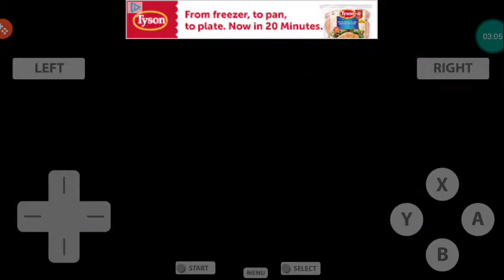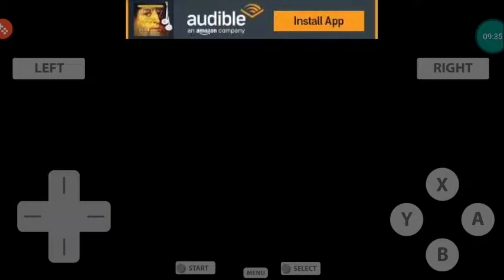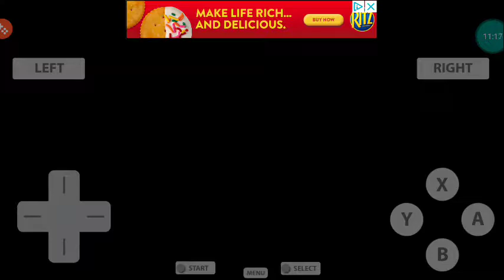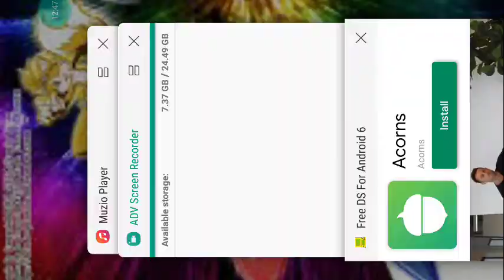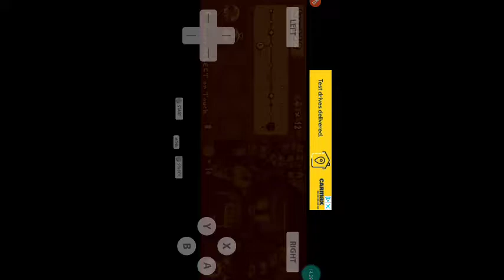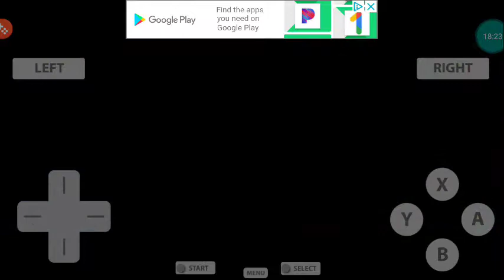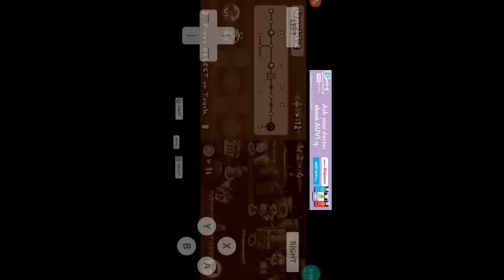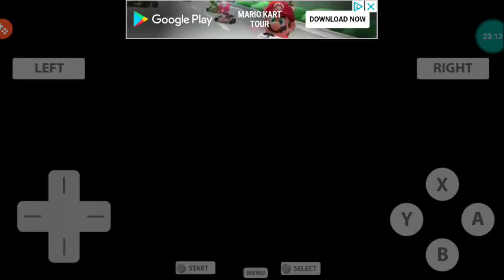Newer Super Mario Bros. DS Part 3- Crystal Sewers (1/2)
Part 3. We begin World 2, Crystal Sewers
Courses in this video:
2-1: CrystalSwoop Grotto
2-2: Pipebreak Cave
2-3: Switching Sewer
2-A: Hydoiskip Drain
2-4: Wagon Way
2-Tower: Fliptube Tower